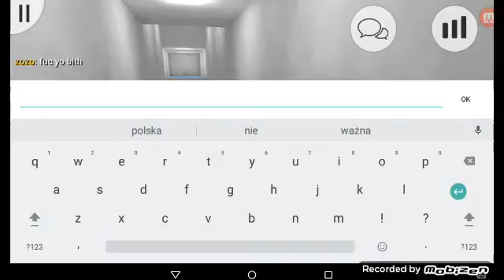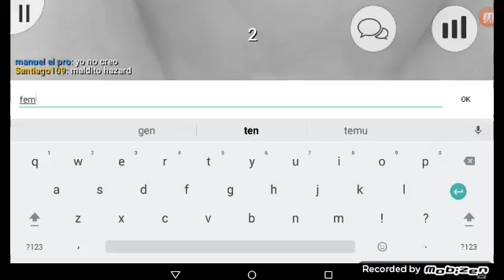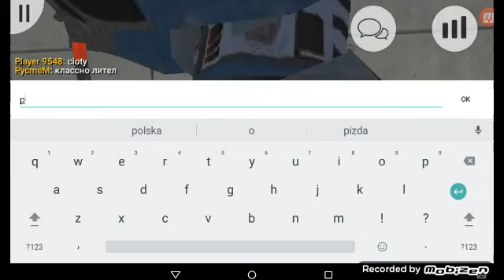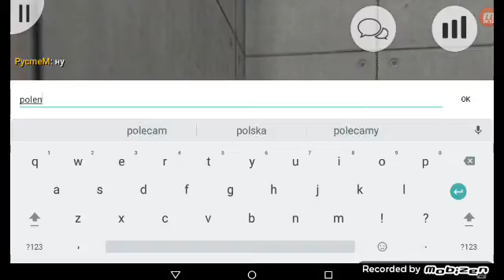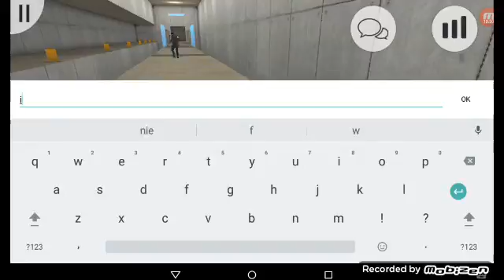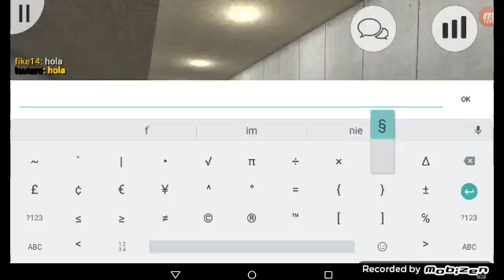Ded ran i mnie skikowały